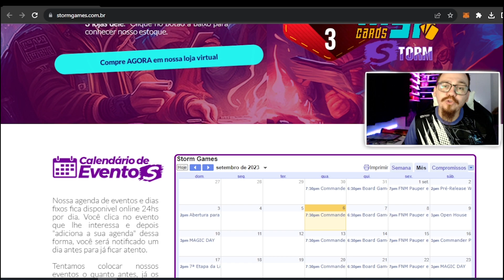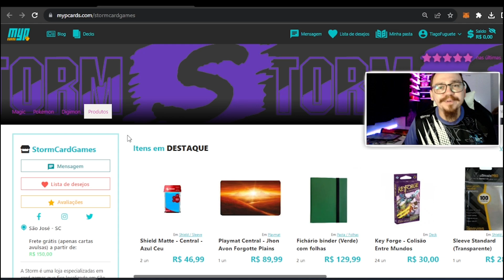[PAUPER] UB Fadas VS Mono Red Burn - Fuguete Champ 154